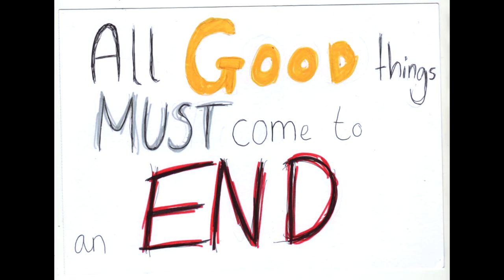Mighty Morphin Power Rangers Genesis Review WTH2016 Entry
This years entry in Asalieri2 annual reviewing contest. Will I do better than last year... We will see as this year I gotten a better mic.

The MGS sound effect is a Mod for World of Tanks when you are spotted by the emeny.